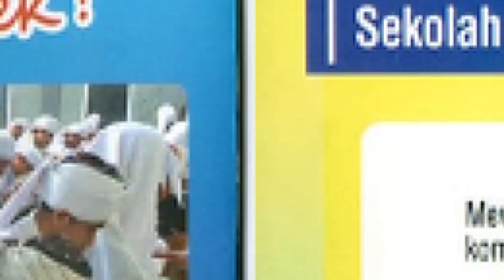ITTIHODUS SUBHAN - FESBAN SMK PRODUKTIF AL ISLAM MALANG 2019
Dokumentasi Official FesBan Tingkat Pelajar Se Malang Raya | SMK Produktif Al Islam Malang 2019 | Dalam Rangka Memperingati Maulid Nabi Besar Muhammad S.A.W & Milad Group Banjari Nurol Ain Malang.
-Record by : Thoriq Tv Banjari ( Pasuruan )
( menyediakan jasa shooting, Foto dan keperluan di multimedia lainnya )

*Basecamp :
- PASURUAN : Jl. Veteran II no 107, Bugul Kidul Kota Pasuruan / JPS : Thoriq Tv Home
- MALANG : Jl. Sidomulyo 3 Wandapuro Depan BRI Bululawang ( rumah kj hari )

*Support Audio by :
- Avita Sound Sistem
*Spesial Thanks To :
- Seluruh Segenap Panitia
Jangan lupa untuk menantikan video video kami selanjutanya. untuk urusan video dan sebagainya bisa menghubungi nomer whatsapp di atas. Sekian Terima Kasih.